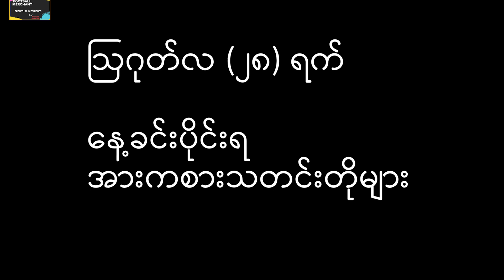ဩဂုတ်လ (၂၈)ရက် နေ့ခင်းပိုင်းရ အားကစားသတင်းတိုများ